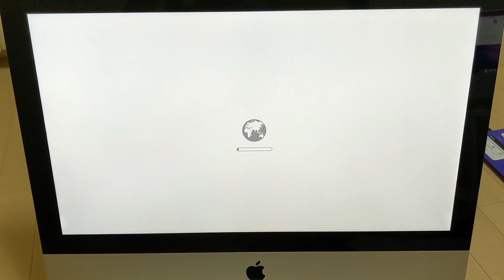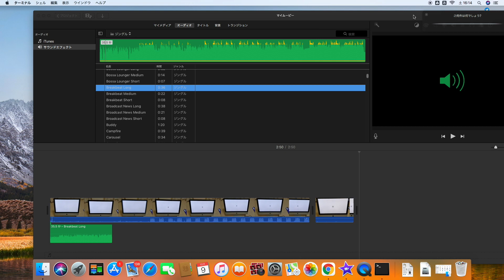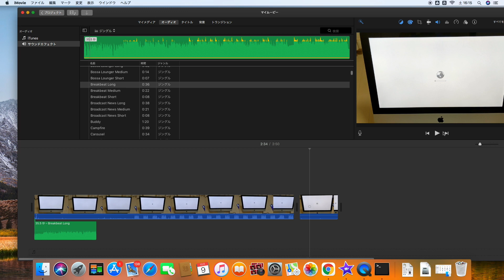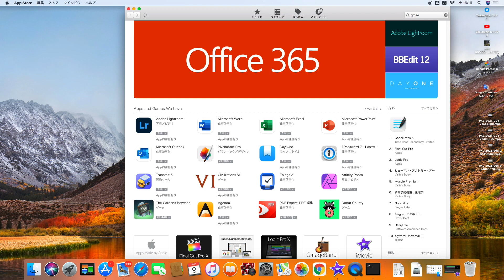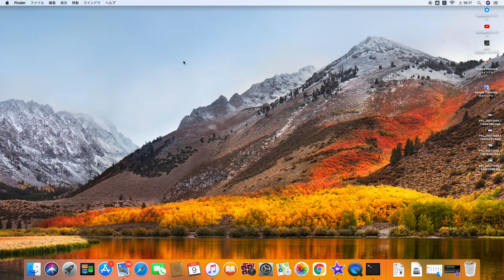Wash IMACA1311COREI5 with water to repair Macintosh junk! Mac beep sound 3 times repair YouTube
Wash IMACA1311COREI5 with water to repair Macintosh junk! Mac beep sound 3 times repair
iMACa1311MID2011 Junk pc beep three times for 50 ＄ including shipping iMAC self-healing means

Washing the Macintosh with water is a complete wash of the TV. * It can be broken in the washing machine, but it is possible. However, there are multiple checkpoints. We will solve the perfect solution for the iMAC repair procedure by washing with water.Check the condition of your Macintosh Apple Care Free repair or you will be charged a self-pay amount depending on the repair content. Let's check it before doing it. Also, the screen is cracked and the connector between the LCD and the board is easily damaged, so be careful when releasing the LCD screen from the screws.This junk is iMACA1311 MID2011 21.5 inch. Is the screen LCD about 1920 x 1680? Sufficient performance of the sub machine. Arranging a sub machine is effective in extending the life of HDD and LCD devices. It is important to use the sub machine for videos and the sub machine for games. You will hear three beeps. Cleaning the dusty area of ​​the memory slot and resetting the 12GB memory will not solve the problem. Clearing the system control with pram clear does not solve the problem. The loud beep is still ringing. I want to check hdd Turn off the power button and try to start MAC OS recovery with P key + R key. HDD recognition 0GB installation is not possible, probably the HDD is missing or damaged inside. Then use the Internet boot command. Boot with OPTION + COMMAND + R. HDD recovery is impossible. If you cannot format it externally, give up and start disassembling. I'm worried that junk items will not be resold.

Step 1 Remove the power cord and remove the glass that can be purchased from Amazon, which is easy to use with a suction cup, or remove the iPhone screen with a suction cup to remove both

ends of the Mac glass screen. Be careful not to break it and keep it away from the work area. Step 2 Next, remove the Mac screw, so be careful not to lose it. Step 3 Next, remove the screen. The back side of the screen will open immediately, but be careful. There is always a connector on the back of the screen. If this connector is damaged, the screen will not be displayed on the Mac, and the number of accidents is quite high. Step 4 After safely disconnecting multiple connectors, remove the cmons battery. The cmos battery keeps electricity inside even when it is not turned on, so when you wash your Mac with water, your computer will always short-circuit and be damaged. Remove the CMOS battery, step 5 remove all memory from the slot, step 6 remove the HDD from the Mac along with the mounter. This makes the proud junk computer almost electrically safe. Leave it for a few minutes with the power cord unplugged, and then turn the power button on and off to reset the internal electrical charge and unplug it.

Now it's time to start washing the Macintosh, which is essential, and wash it with a shower. The water pressure in the shower should be relaxed and washed so that the lead in the base parts is not damaged.
A large amount of dust is discharged from the Macintosh. If white silica-like stains are noticeable on the base, clean them with alcohol and a toothbrush to avoid damaging the parts.

The guideline for washing with water is that the screen and all the parts of the Macintosh that should be removed are removed, dust is removed from the whole, and the back side of the board is also washed with water.

IMAC cleaning is completed. Drain the water so that the impression is as quick as possible, turn the main body upside down or lie down and remove the washing water in a large bath, prepare a towel, towel to the base part If you try to wipe it sideways, it will get caught in the lead protrusions on the base, so push the towel to absorb the water. Be careful not to damage your parts or get dust on your towel, and remove the water around your parts in a good way. Eventually I will choose a drying place, since the IMAC panel was the last time, I will put it in a place where it is easy to dry in a state packed with a large hand towel so that dust does not enter the base, the stove because I want to speed up the drying If you place it near the stove, the heat will rise too much and the base will break, or the parts or motherboard will melt. Keep it away from the stove in a dry greenhouse and dry it in a closed room.